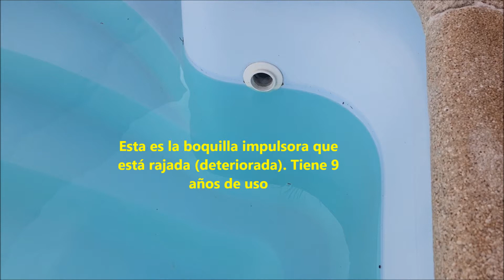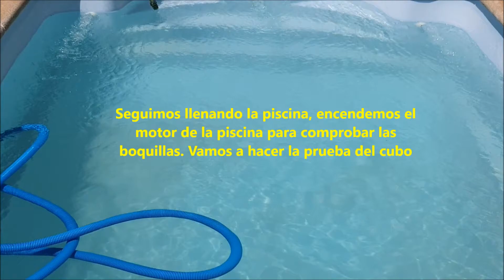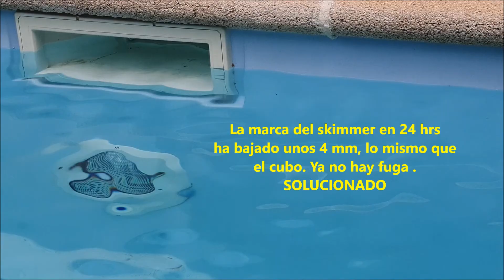Repara tu mismo la fuga de agua de tu piscina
Pocas cosas son tan apetecibles en verano como darse un buen chapuzón en nuestra piscina, no les parece.
Partiendo que una piscina no suele dar muchos rompederos de cabeza es cierto que cuando pase un tiempo puede encontrarse con una fuga de agua, lo primero de todo es coger aire y por supuesto visionar nuestro vídeo, si se ve capaz de buscar la fuga que ocasiona la fuga en su piscina pase a la acción ya que lo único que puede pasar es que no la localice, en tal caso lo que tiene que hacer es evidente, tiene que llamar a un profesional de piscinas o a su fontanero de confianza que en muchos casos están bien preparados para localizar la fuga.
Una fuga de agua en una piscina suele ser una reparación costosa ya que en la mayoría de los casos hay que abrir el suelo para acceder a las tuberías dependiendo de dónde se encuentre la fuga.
Como verá en el vídeo Repara tu mismo la fuga de tu piscina, que le facilitamos en nuestro canal de manera gratuita para usted que gracias a los avances constantes de todo tipo de materiales tal vez tenga la oportunidad de poder repararlo al menos por un tiempo, siempre dependiendo del tipo de fuga y si se trata de una pieza a la vista o no.
El controvertido tema de la evaporación de agua en una piscina siempre reside en el uso que se le dará y también si el tiempo es muy caluroso pero por norma general y en piscinas de uso particular se da como una pérdida razonable de 0,5 cm o lo que es lo mismo 5 mm diarios. Nosotros somos partidarios que marquen en el skimmer  a lápiz una raya para el llenado de la piscina y luego marcar otra raya  a los 3,5 cm por debajo que equivale a una semana de uso, la mayoría de profesionales coinciden con esta medida aunque nosotros nos basamos en nuestra experiencia y lo vemos demasiado ajustado, desde nuestro prisma y teniendo en cuenta todos los factores como el uso de la piscina, la evaporación, lugar de construcción de la piscina y el clima del lugar llegamos a la conclusión que teniendo en cuenta tantos parámetros sería más acertado dar una evaporación de agua normal de 5 a 6 cm semanales.  En condiciones normales un par de milímetros más o menos se da por correcto y si por contra la pérdida del agua es superior debe de vigilar las siguientes mediciones para tomar cartas en el asunto.
Incidir en el uso de la piscina, no es lo mismo bañarnos un par de veces durante el día que por ejemplo tener a los niños entrando y saliendo continuamente de la misma ya que la pérdida de agua será superior a las medidas facilitadas.
Esperamos que el vídeo sea de su agrado, gracias por su atención